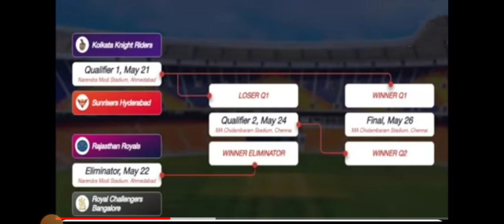IPL Playoff Schedule: आईपीएल के ग्रुप राउंड के मुकाबले हुए खत्म, देखें प्लेऑफ का शेड्यूल और वेन्यू